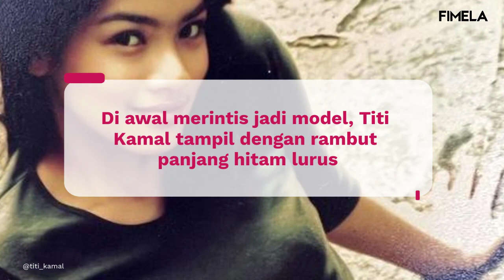Transformasi Titi Kamal yang Makin Awet Muda dengan Rambut Bob Pendek, Disebut Mirip Song Hye Kyo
Puluhan tahun konsisten dengan rambut panjang, penampilan terbaru Titi Kamal dengan rambut pendek sukses bikin terpana. Intip transformasi gaya rambut Titi Kamal dari awal karier hingga kini dipuji awet muda mirip Song Hye Kyo.